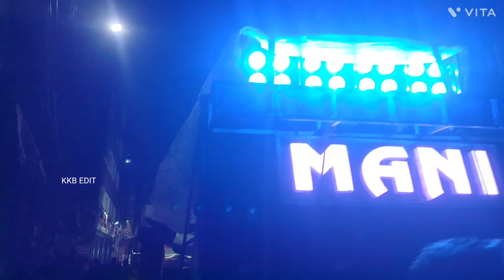Ranihat Gopal sahi ,Basanti Durga maa Bisarjan,2023